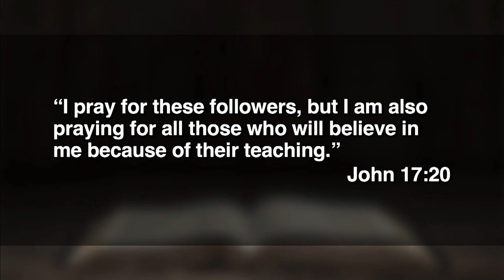May 21, 2023 (9:00) - Jesus Prays for You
Dr. Tom Davis interviews some of our graduating high school seniors.